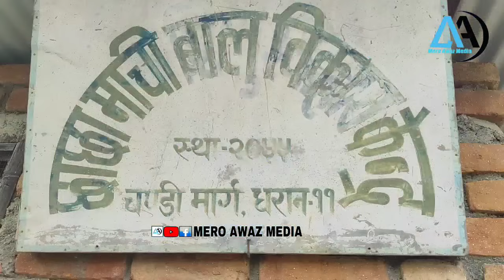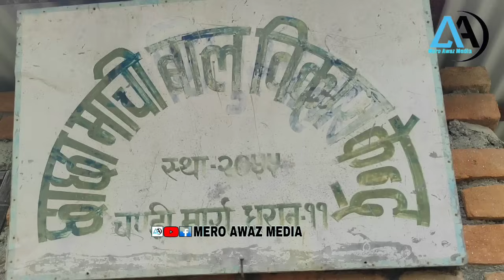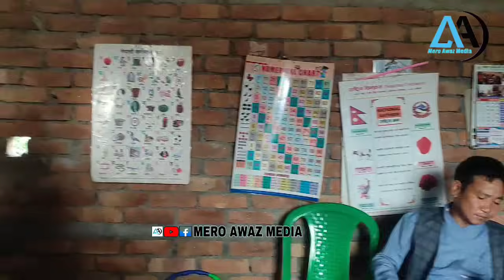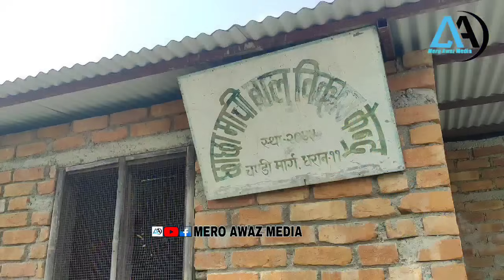आफ्नै सवारीमा मेयर साम्पाङ छाछा स्कुलमा अनुगमन,समस्य स्कुलमा धेरै पाइयो